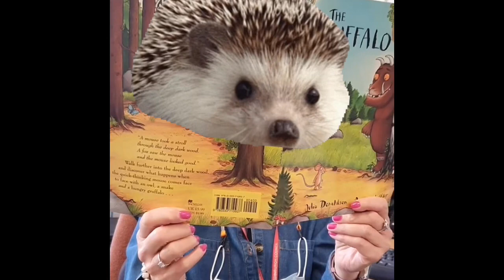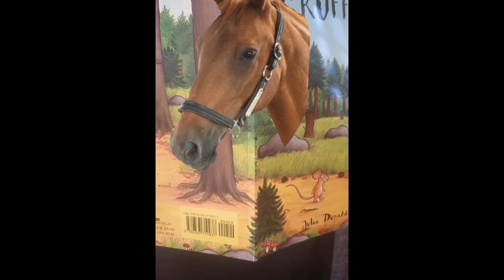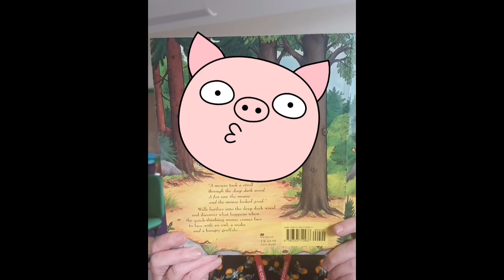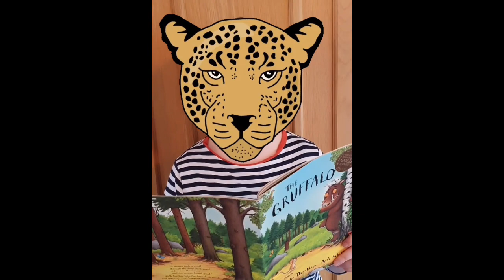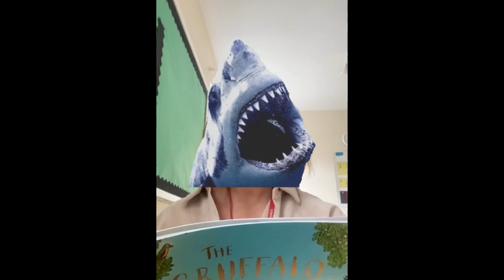World Book Day: St Ninian’s Primary Masked Reader 2021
St Ninian’s RC Primary staff reading The Gruffalo.

Who’s behind the mask?